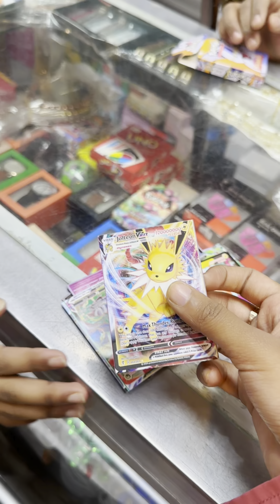জন্মদিন সেলিব্রেশনে কত আয়োজন😍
Assalam Alaikum❤️